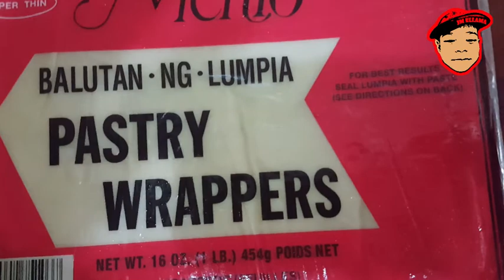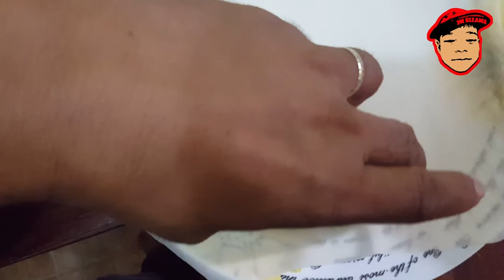Easy Cooking for Kids (Kalabasa Spring rolls)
Healthy Cooking Kalabasa (pumpkin) spring rolls a very simple way.

Please do visit also our online store to purchase JM Ellama Merch - ZICAT ACO-D2

JM Ellama